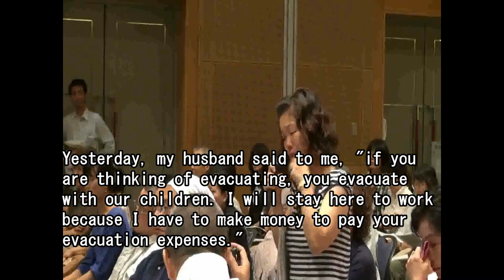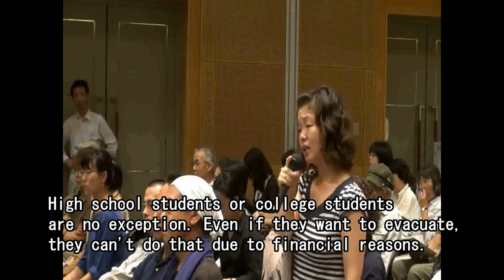Die Klagen einer Mutter aus Fukushima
für deutsche Übersetzung bitte die Anmerkungen unten rechts aktivieren!

Dies ist ein Auszug eines Treffens zwischen Einwohnern von Fukushima und Vertretern der Regierung aus Tokyo am 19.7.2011

Ich nehme an, das ist der ursprüngliche Uploader dieser Videos.